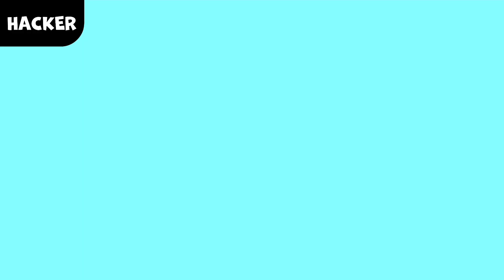🤓 NOOB vs HACKER 😎 Brawl Stars